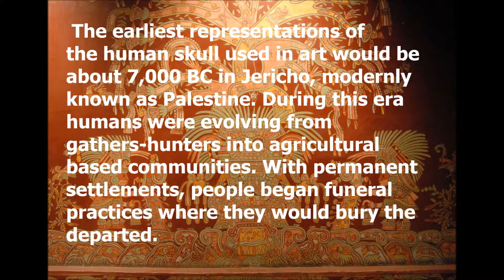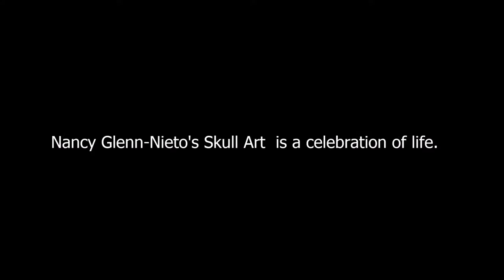Skull Art by Nancy Glenn Nieto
Nancy Glenn-Nieto's use of the human skull and skeletons in art is not morbid; instead it is a celebration of life through the continuum of consciousness. For more please see her book "Skull Art by Nancy Glenn-Nieto."